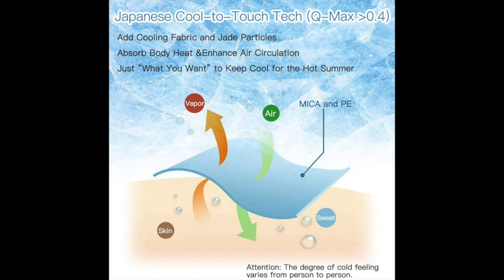Cool Blanket Video Ad